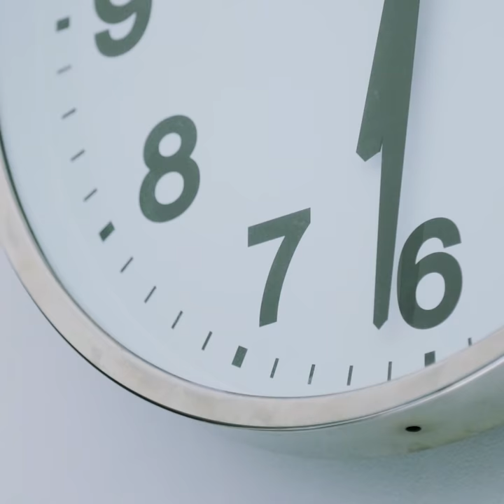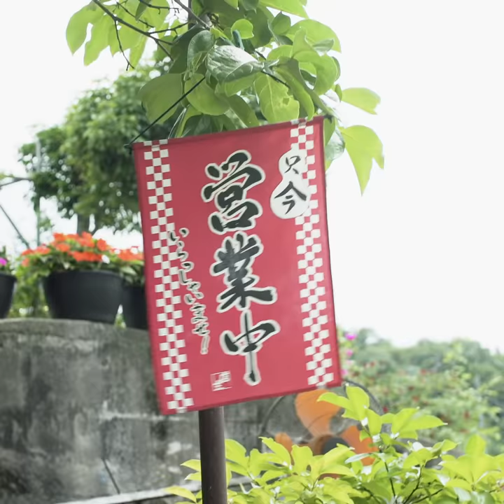鈴木真海子「Contact TOSHIKI HAYASHI (%C) remix」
ガールズラップグループ・chelmicoのMC Mamikoが、初となるソロEP『Deep green』をリリース。EP収録曲より、Hooliganzやパブリック娘。のライブDJも務めるDJ/トラックメイカー・Toshiki Hayashi(%C)がリミックスを手掛けた「Contact TOSHIKI HAYASHI (%C) remix」のMVを公開。一人になりたくて彼氏と住む家を飛び出すけど、二人でいたときのことを思い出してしまう…そんな女の子の気持ちを描いたビデオとなっている。

Director：Go Inagaki
Director of photography：Koichi Takagi
Drone operator：Shota Nakajima
Produced by：lute

鈴木真海子 『Deep green』
商品番号：CCA-002
定価：1500円 + 税
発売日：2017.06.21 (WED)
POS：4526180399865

POP ℃数、RAP ℃数を上げまくり、みんなが待ってた楽（タノ）カワイイミュージックを作ったchelmicoのMC Mamiko 初のソロ作品が出来ちゃった！！
人気、知名度共に急上昇のガールズラップグループchelmicoのMC Mamikoがソロ作品を完成。chelmicoとはひと味違うがゆる～く作ったら、ゆる～いRAPでPOPでヘッズなものが出来た！！
現代を生きるコアなラップ好きの普通の女の子の作品ダス。

 TRACKLIST
1.Blue
2.Lily feat. Rachel
3.19
4.Contact TOSHIKI HAYASHI (%C) remix
5.Blue ryo takahashi remix
＊限定店舗販売　大手CD SHOPチェーン店等の販売はございません

鈴木真海子
1996年6月26日東京都生まれ/ラッパー

2015年にRachelと共に「chelmico」として活動開始。
ソロとしても作曲作詞を担当し楽曲制作を行っている。
好きなものはラジオ鑑賞、お笑い鑑賞。

lute / ルーテは音楽・映像を中心に、国内外の新たなカルチャーシーンを取り上げるデジタルスタジオ。Instagram Storiesでは、ライブ映像やMVはもちろん、アーティストが登場するバラエティ番組を展開中。

Lute is a digital studio focusing on music and video in cultural scenes both domestically and internationally.